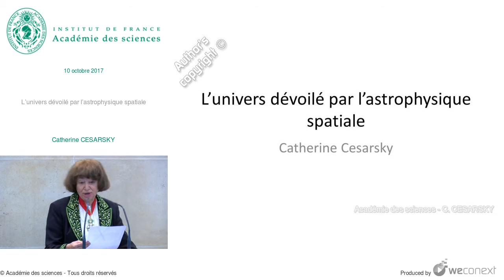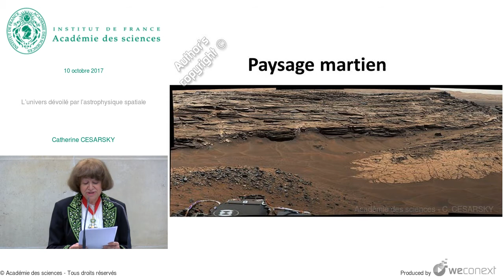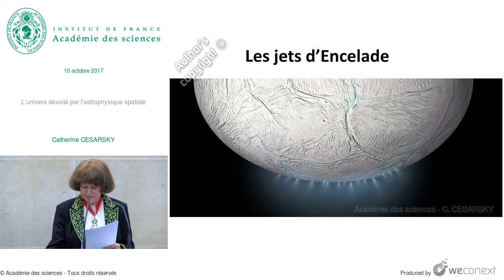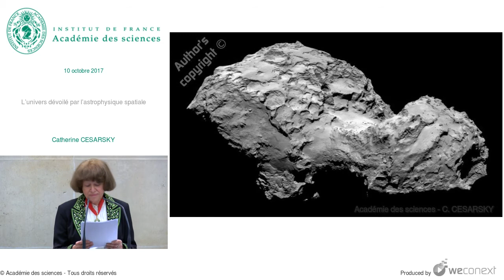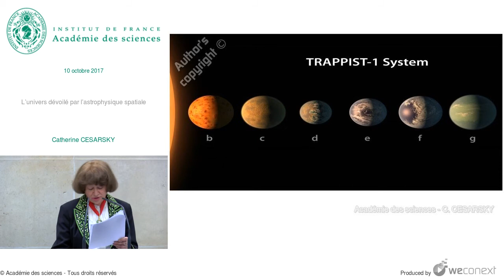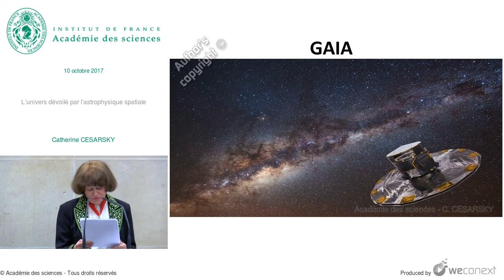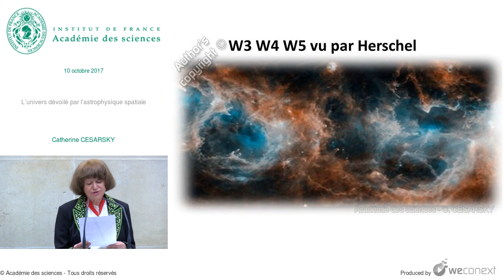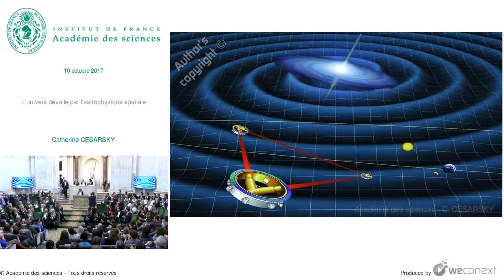[Conférence] C. CESARSKY - L’univers dévoilé par l’astrophysique spatiale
Conférence : Séance sous la Coupole en présence de Thomas Pesquet

00:00:00 Introduction
00:00:58 Programme scientifique de l’ESA
00:02:08 Mars Express
00:02:31 Paranal
00:04:03 Descente de Huygens sur Titan
00:05:37 Les jets d’Encelade
00:05:54 JUICE
00:06:09 PHILAE
00:08:06 PLATO
00:08:34 TRAPPIST—1 System
00:09:45 Télescope James-Webb
00:10:52 GAIA
00:11:39 Carte précise de l'univers
00:13:17 EUCLID
00:14:07 W3 W4 W5 vu par Herschel
00:14:55 Centaurus A
00:15:51 ATHENA
00:16:08 LISA